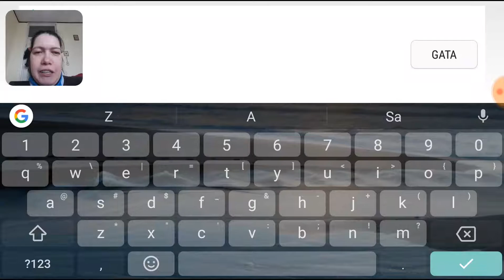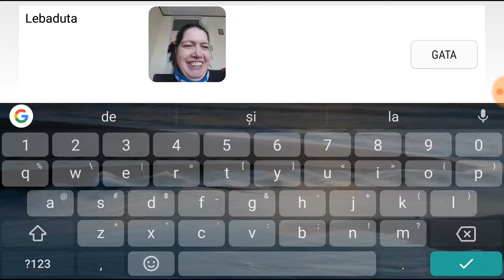Sa ne jucam GX RACING jocuri gratuite pentru telefoane Android citeste descrierea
Speram sa vă placă. :)